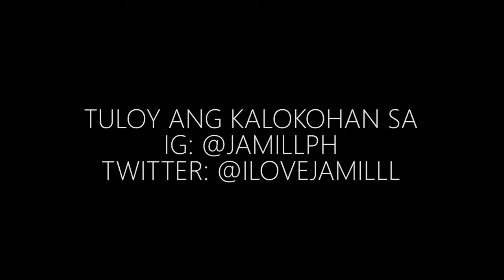JAMILL Muztang prank n maring Camille kay Pareng Jayzam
jamill franks